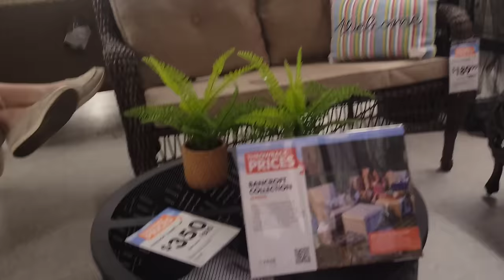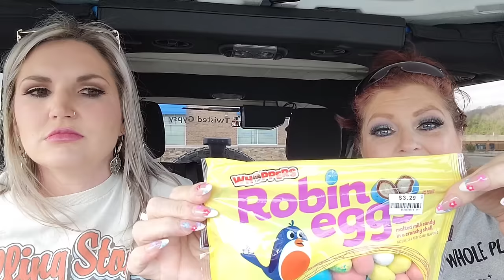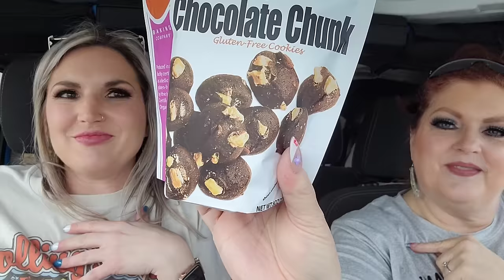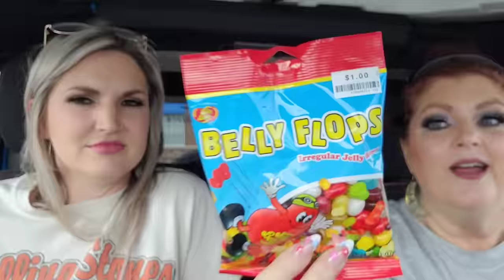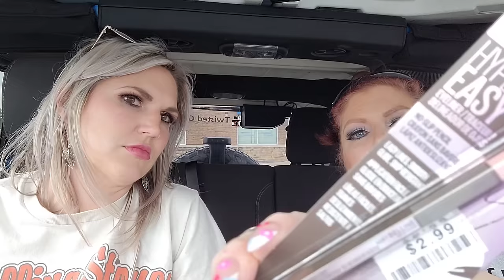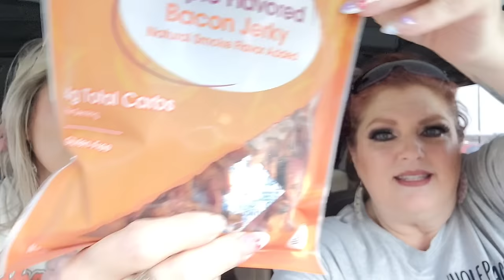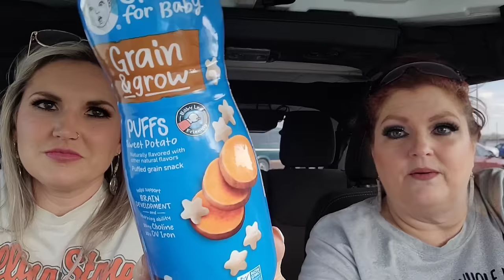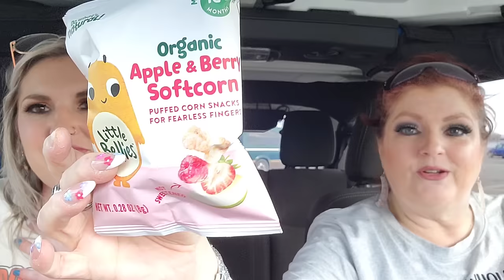EASTER SHOPPING AND VLOGGING WITH FE FE | March 30, 2024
here is the link to the Pacifica perfume

Check out this list Favorite Beauty Products from Gypsy's Favorite Things

Sun Moon sunglasses

aviator sunglasses